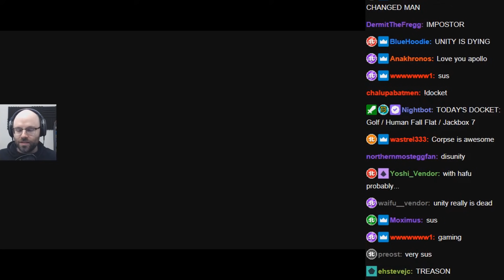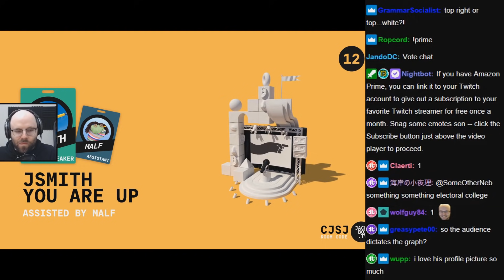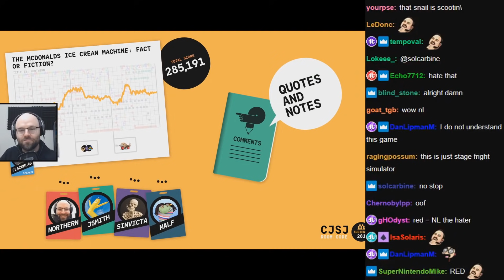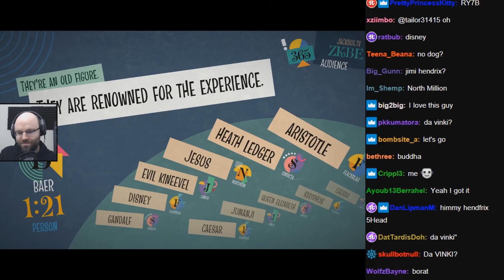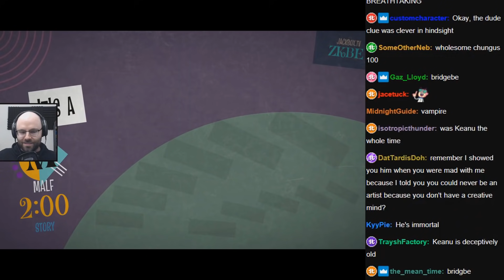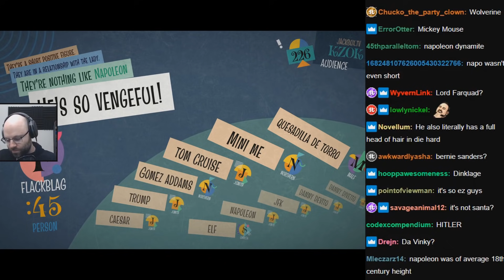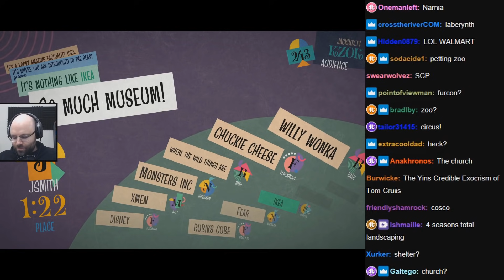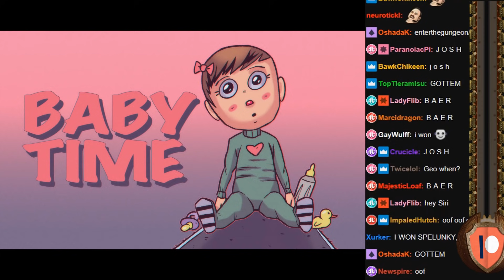[NLSS - Jackbox 7] November 9, 2020 - i cant spel gud